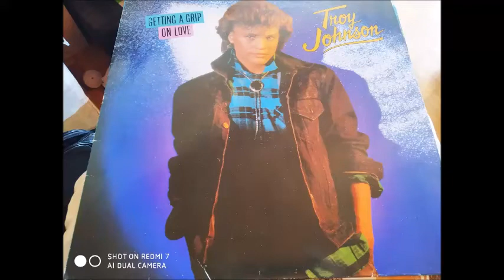TROY JOHNSON - JUST GET A GRIP MOTOWN REC 86